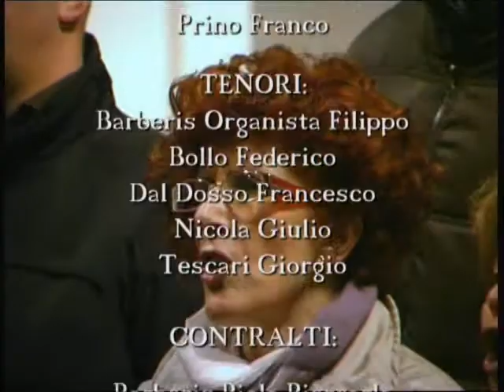aurora montis - prove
prove per il primo CD del coro Aurora Montis